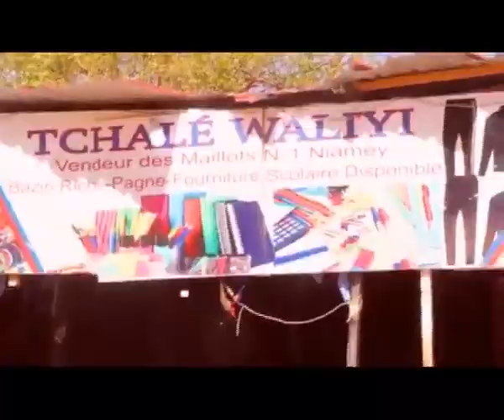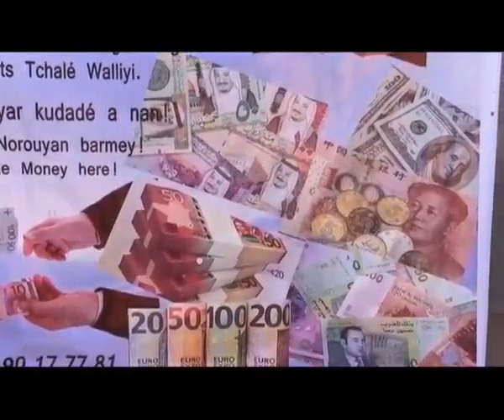Tchalé Banana international company in Niamey